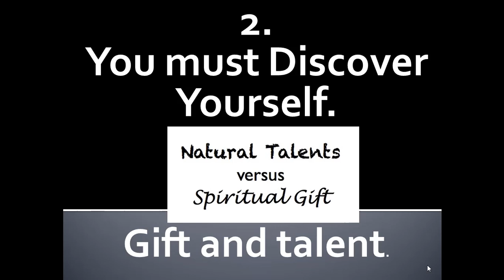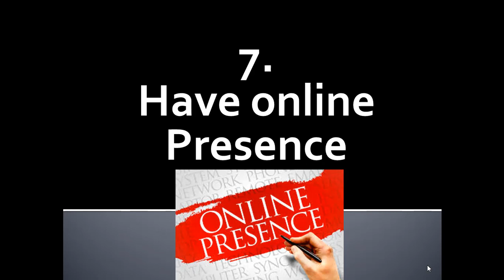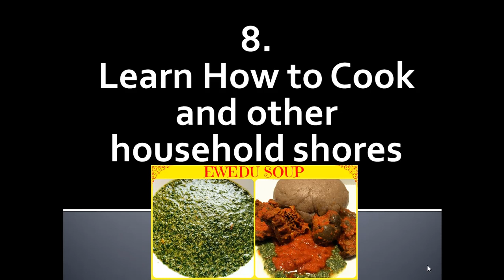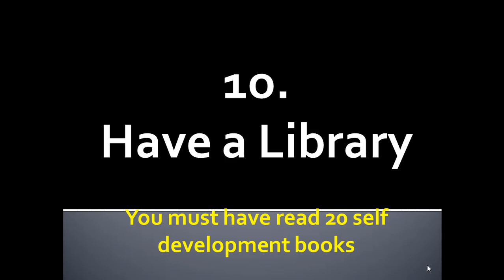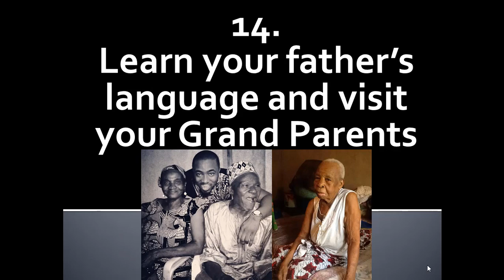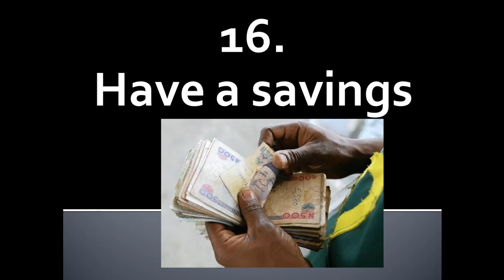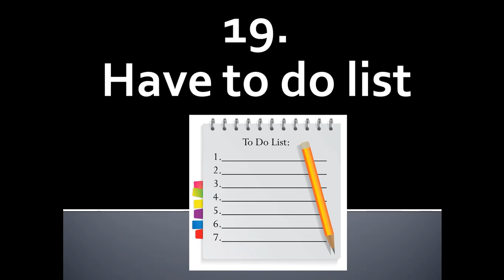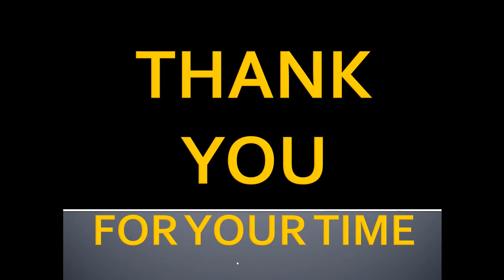20 Things Teenagers Need To Do Before Age 20 in Africa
20 Things Teenagers Need To Do  Before  Age 20 in Africa